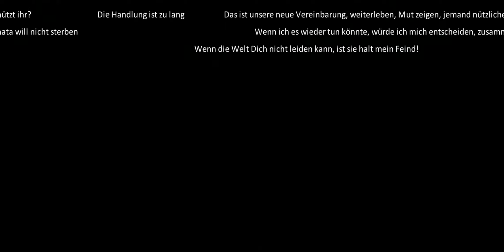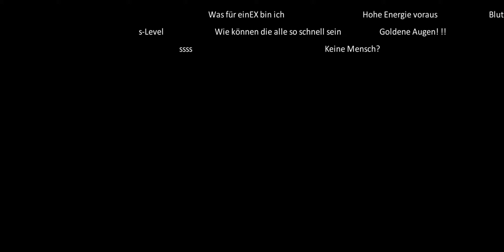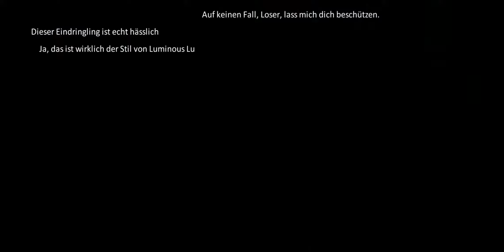Dragon Raja Gameplay Revolverheld # 02 Trauriges Ende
Dragon Raja wurde mit Unreal Engine 4 erstellt und ist ein Open-World-Handyspiel der nächsten Generation. Dank modernster Technologie und atemberaubender Grafik eröffnet es eine gigantische, faszinierende Welt. In Dragon Raja können Spieler einzigartige Charaktere erschaffen, um mit Freunden aus aller Welt zu spielen.

-ATEMBERAUBENDE GRAFIKEN
Dragon Raja wurde mit der erstklassigen Unreal Engine 4 entwickelt. Das Spiel bietet eine einzigartige große Welt mit vielen dynamischen Details. Ob bei Tag oder Nacht, bei Sonnenschein oder Regen, Spieler können die Welt von Dragon Raja frei erkunden! Außerdem verwendet Dragon Raja simuliertes physisches Kollisionssystem und optische Motion-Capture-Technologie für eine „intelligente“ Spielumgebung und maximales Spielerlebnis. Die fantastische Grafik vermittelt Spielern das Gefühl, ein PC-Spiel zu spielen!

-STORY
Drachen Raja, der einst von einer Gruppe Menschen, bekannt als Mischlinge, weggesperrt worden war, ist wieder zum Leben erwacht. Die Mischlinge – Menschen mit Superkräften – versammeln sich, um sich auf den bevorstehenden Kampf vorzubereiten, der in einem epischen Showdown mündet.